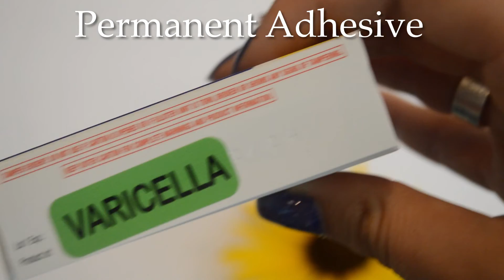Varicella Rectangle Labels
Product Description:

Healthcare/Diagnostic Labels
500 Labels
0.5 x 1.5″ Rectangle Shape
Semi-Gloss Paper
Permanent Adhesive
Eco-Friendly Print